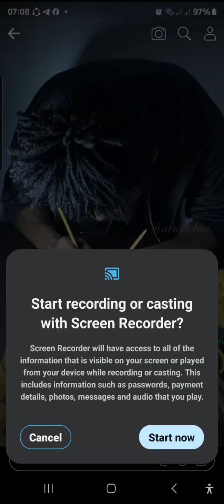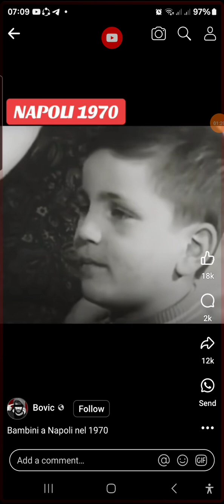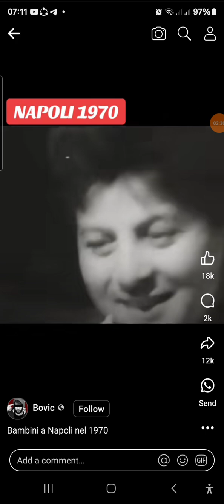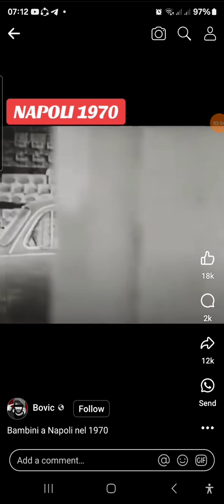Bambini A Napoli Nel 1970